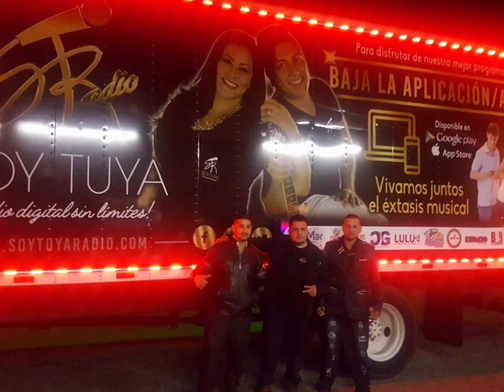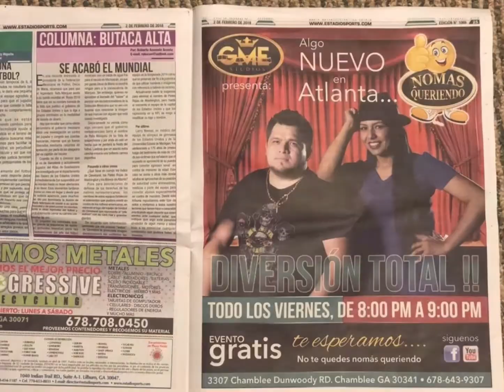Todo es posible en la vida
Historia real